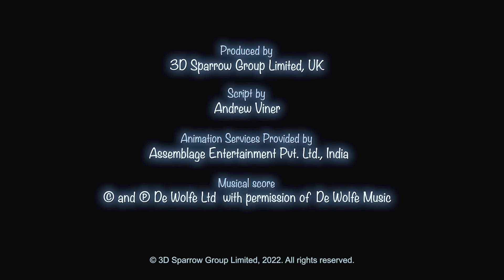Booba - Message in a Bottle - Episode 101 - Cartoon for kids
After receiving a message in a bottle, Booba is headed off to a desert island to save Loola. Will it be easy to do? After all, a whole quest awaits Booba in this little corner of paradise!